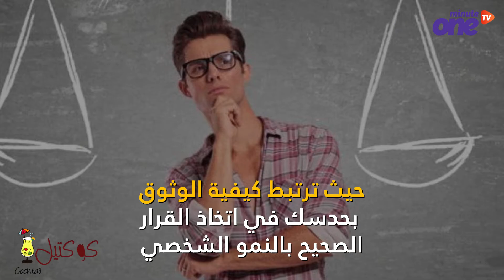نصائح لاتخاذ القرار الصحيح في الوقت المناسب